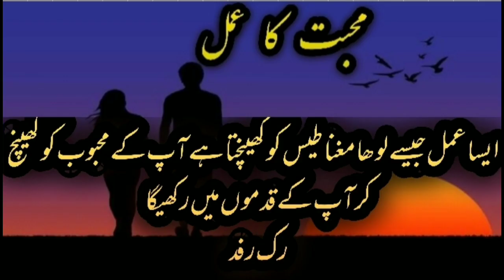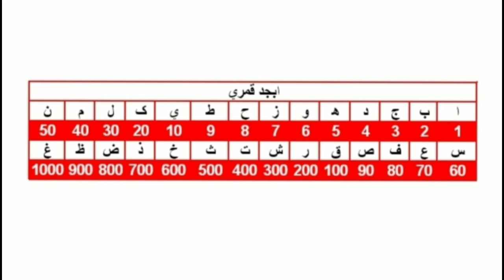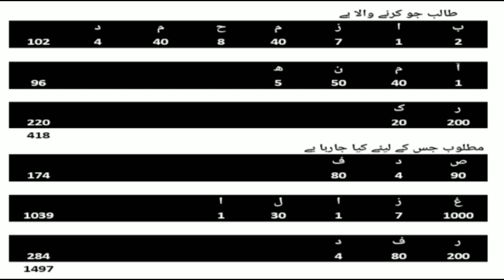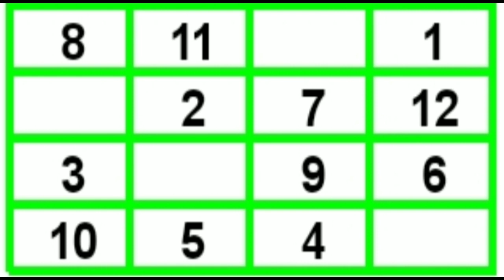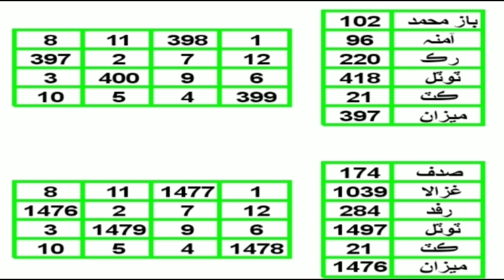Mohobbat ka Amal II Vashikaran II Ruk Rafad II Aik Side Mohobbat Dono Taraf Hojai